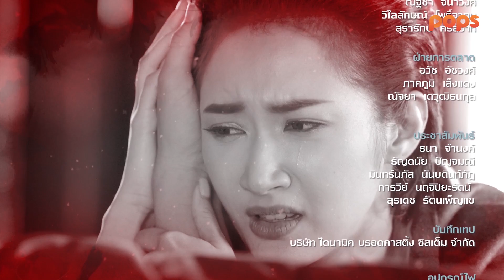เดอะซีรีส์รักลวงหลอน 2 : บ้านอาถรรพ์ ตอนที่ 1 (4/4) - ดูฟรีที่ POPS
เรื่องราวของคุณหมอภาคภูมิ สูตินารีแพทย์ ที่กำลังจะวางแผนแต่งงานกับแพรตำรวจหญิง เนื่องด้วยหมอภูมิต้องย้ายมาประจำที่โรงพยาบาลรถไฟ เลยได้ย้ายมาอยู่ที่บ้านพักแพทย์ของโรงพยาบาล เมื่อเริ่มย้ายเข้ามา ภูมิเริ่มรู้สึกว่ามีบางสิ่งที่สถิตย์อยู่ที่บ้านพักแห่งนี้ เขามักฝันและเห็นวิญญาณของหญิงสาวที่ร่างโชกไปด้วยเลือดเสมอๆ จนตัวเองรู้สึกหลอนไปด้วย ภูมิเริ่มได้ยินคนในโรงพยาบาลบอกเล่าเรื่องบ้านหลังที่เขาอยู่ว่ามีแพทย์ 3 คนที่เคยพักบ้านหลังนี้แล้วเกิดคดีฆ่าโหด 3 คดี ภูมิเองก็อยากรู้เรื่องราวที่เกิดขึ้นกับแพทย์ทั้ง 3 คน จึงเริ่มตามหาความจริงถึงสาเหตุที่เกิดขึ้น นำแสดงโดย อ้น-สราวุธ มาตรทอง และ บิ๊นท์-สิรีธร ลีห์อร่ามวัฒน์
👇ดูฟรี POPSTV ! ได้ทุกช่องทาง 📲
• แอปพลิเคชั่น POPS - Film, Music & Comics